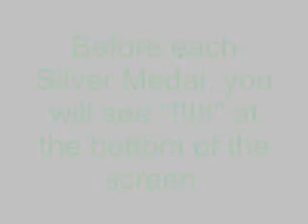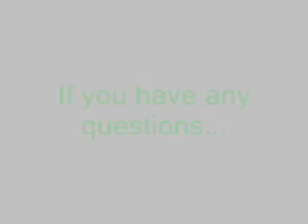Silver - Crisis City: Silver Medal Guide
This video shows the location of all 10 Silver Medals and how to get to each one in Silver's Crisis City level. If you want to collect every Silver Medal but you're stuck in some places, then you're in luck! I'll eventually upload a video of every level in the game.

Silver Medal Count:
4 Silver Medals in the first section (The Flames)
2 Silver Medals in the second section (Skyscraper)
4 Silver Medals in the last section (Tornado)